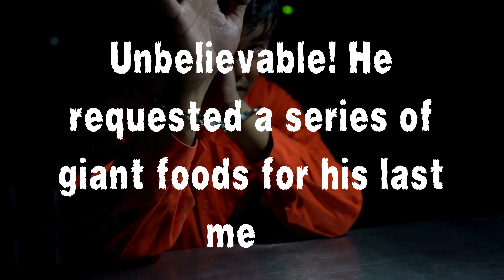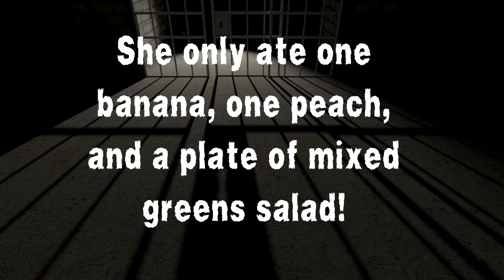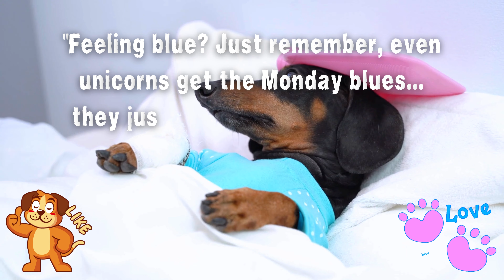The Psychological Mystery Behind Last Meals: What Do Death Row Inmates Eat and Why?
Delve into the fascinating and often bizarre world of death row inmates' last meals. Explore the psychological significance behind their final food choices and uncover the motivations that drive their requests. From extravagant feasts to simple comfort foods, discover the stories behind these final meals and gain a deeper understanding of the complex psychology of those facing execution.
Dear valued audience,
I hope this message finds you well. We wanted to take a moment to express our sincere gratitude for your ongoing support. As we strive to enhance your well-being, we'd like to introduce a sleep solution that has proven to be incredibly beneficial for many.
Consider exploring our White Noise Sleep Aid devices through the following These devices have been designed to create a soothing environment conducive to a restful night's sleep.
Thank you sincerely for considering this opportunity. We truly value your support.
Warm regards,